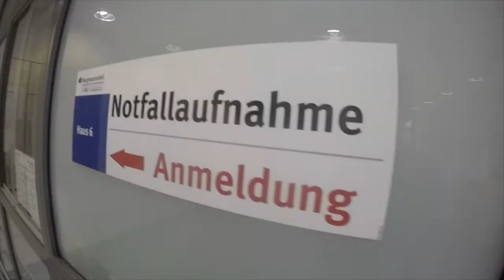An insane Freerunning week! / Jasper Pollex & Jan Lange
My good friend Jasper visited me for one week in my hometown Essen! We visited the best spots in the surrounding area and did cool runs and flips.
At the end of his visit we had a very escalative session and Jasper did one of the biggest and sickest tricks ever...sooo much props to him!

If you like this video, let me know! Peace out!